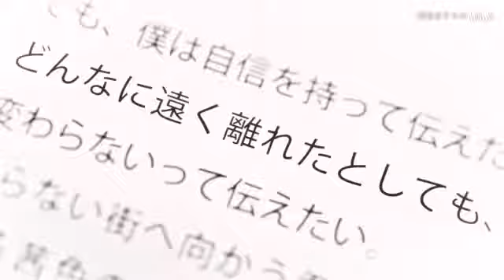【治愈向】這份溫柔只想傳達給你